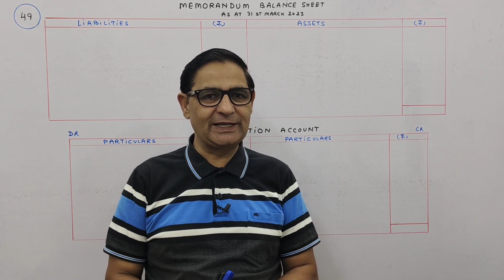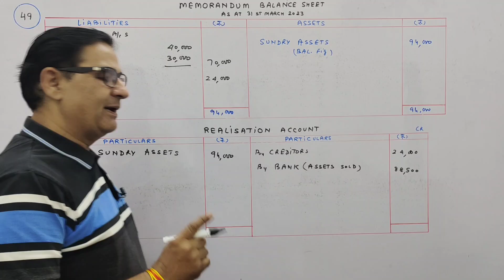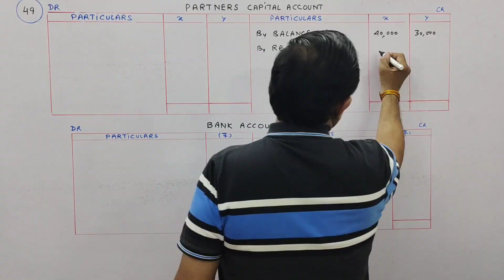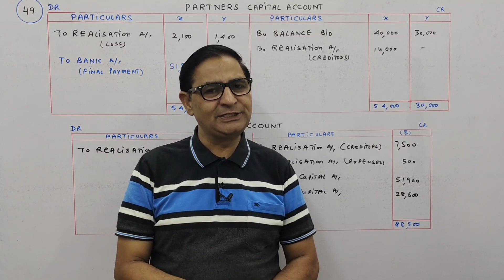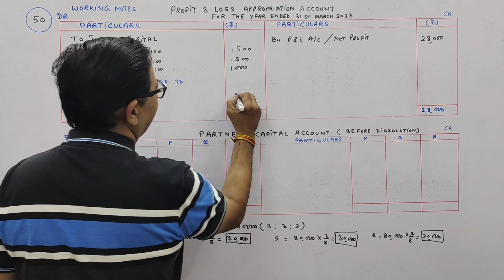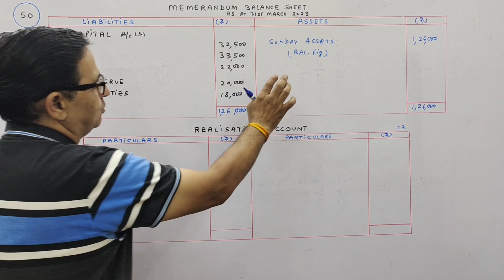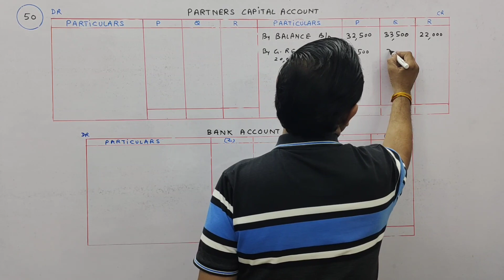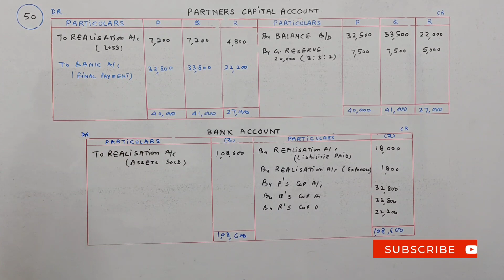DISSOLUTION OF FIRM T.S.Grewal Ch-7 Que no-49,50 ( Memorandum Balance Sheet ) Class 12 Accounts 2023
P, Q and R are Partners sharing profits and losses in the ratio of 3 3:2